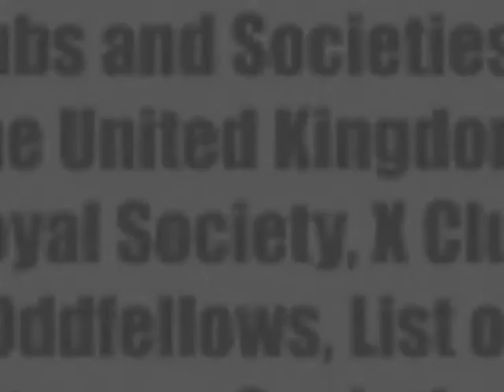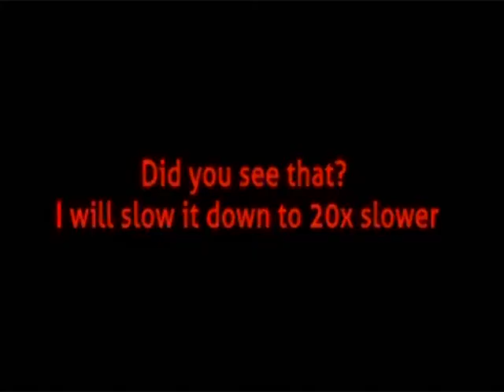Global Parasite: An Ode to Sitchin.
1953 Childhood's End
Laid foundations - play pretend
Shapeshifting crocodiles - giants from Mars
Who drink human blood - drive flash cars

Nibiru knobhead
Nibiru knobhead ooh

Sitchin's dead the wanker choked
Planet X a masonic joke
Hocus-pocus to discredit truth
It's all made up - fuck all proof

Don't lecture me about 2012
It's all a load of shit
Bright red faces come 2013
When the spacemen don't turn up
It's human psychopaths from earth
Not the bullshit you've been fed
Those with info' look like cunts 'cause of Nibiru knobhead

Nibiru knobhead
Nibiru knobhead ooh

KNOBHEAD.

The moral of this song: Always keep an open mind, only just not so open that your common sense and rational critical thinking, falls out...